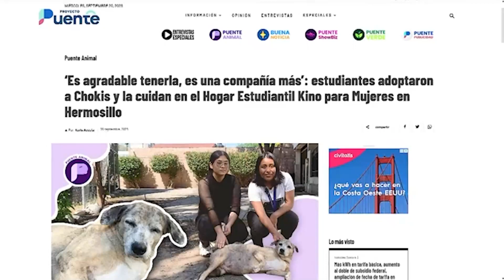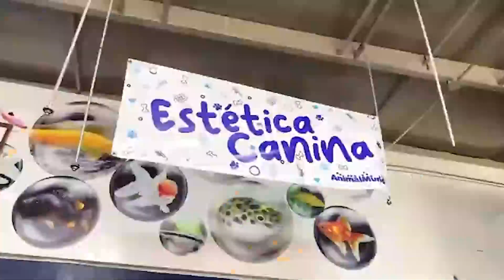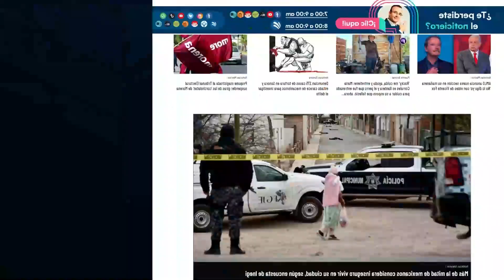Estudiantes adoptaron a Chokis y la cuidan en el Hogar Estudiantil Kino para Mujeres en Hermosillo